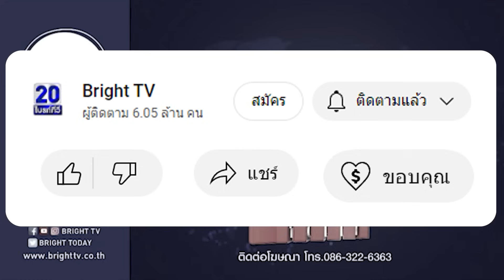ด่วน!!! ออกหมายจับ ผู้ก่อเหตุยิ_ นศ.เทคนิคดุสิตเสียชีวิต บริเวณกลางซอยระนอง 2